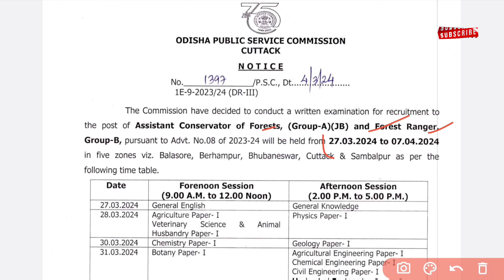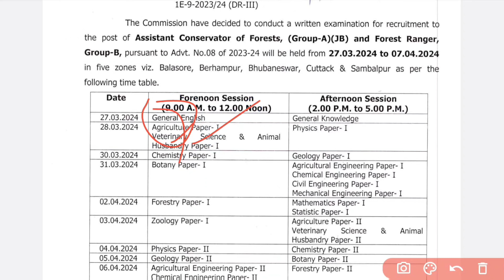Opsc ।। ACF And Rangers Exam Time Table ।। New Update Notification 2024.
Exciting news! 🌳 Our YouTube video brings you the newest schedule, ensuring you're well-prepared for this prestigious exam. Don't miss out on this important notification – watch now and plan your study schedule accordingly!